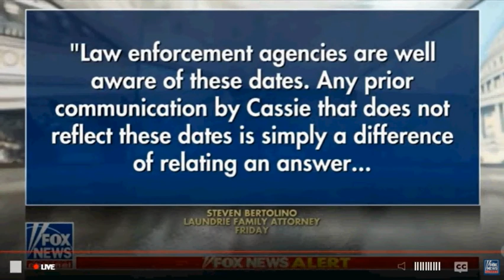Dirty laundrie family caught in a web of lies? RIP Gabby Petito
Is the dirty laundrie family caught in a web of lies? Why would they go camping when Gabby was missing?